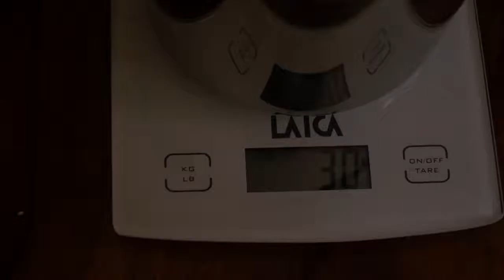Preparing Nori paste for Mokuhanga prints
This video shows my personal recipe  and process to prepare the Nori paste i use in Mokuhanga prints.
Nori is a starch based paste mixed with pigments on the wood block.
It hold pigments on paper, helps to create smoother prints and gives body to colors.